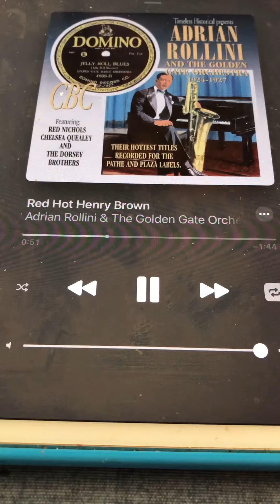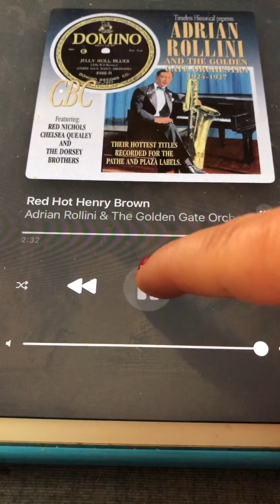Red Hot Henry Brown The Golden Gate Orchestra